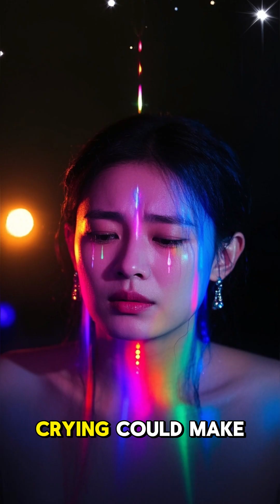Your Body is WEIRDER Than You Think! (5 Facts)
Think you're a normal human? 😉 Get ready to discover just how WEIRD your body truly is! This Short reveals 5 surprising, gross, and totally mind-blowing facts about your own anatomy. Don't say we didn't warn you! 😂